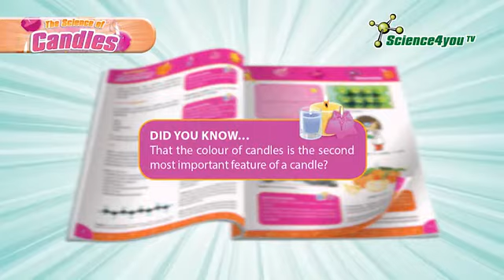Моя лаборатория: магия свечей Science4you The Science of Candles Kit